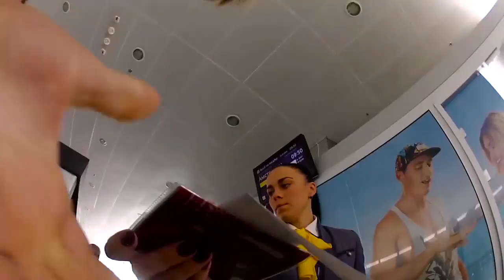Життя в літаках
Мрія чи справжня реальність?

Станом на жовтень 2017 року:
- 101 відвідана країна
- 184 перельоти / 365 000 км
- понад 9 разів навколо Землі
- 24 дні / 584 год. провів у повітрі

Будьмо дружніми!